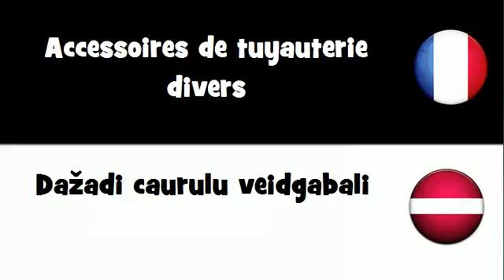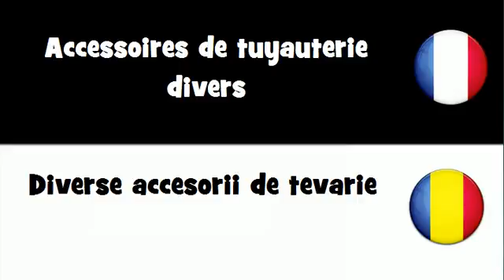Dites le en 20 langues # Accessoires de tuyauterie divers